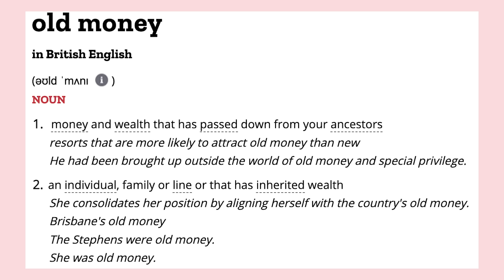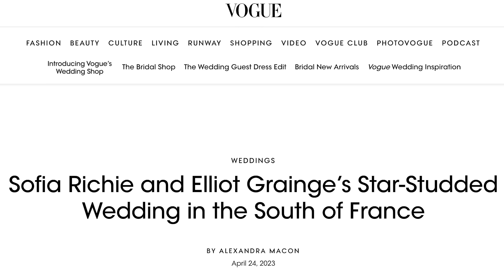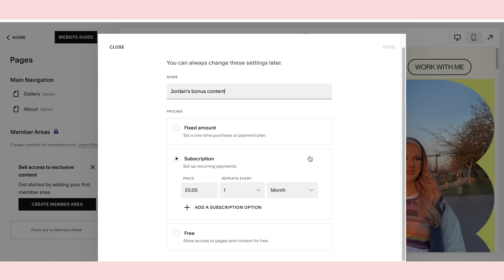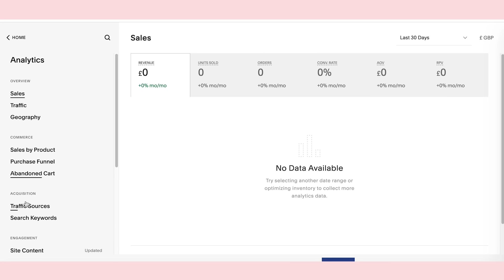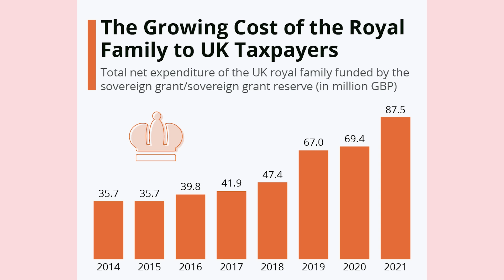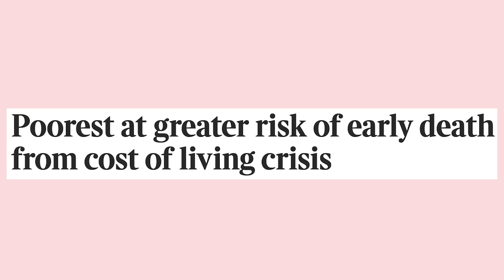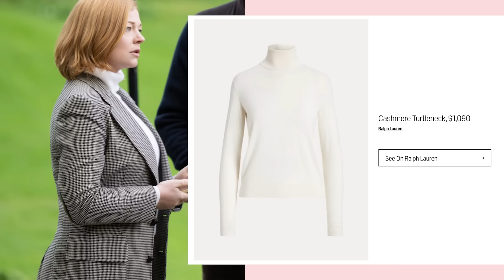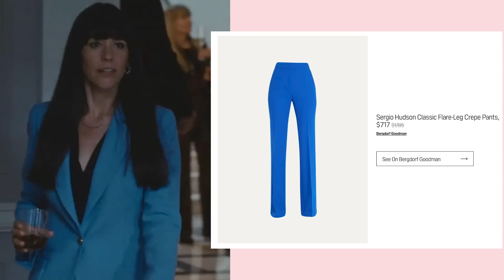the romanticisation of old money & the myth of quiet luxury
time stamps :
00:00 - intro
09:16 - old money versus new money
17:40 - quiet luxury
30:32 - influencers are the new money

If You Pay Attention To One Trend This Year, Make It “Quiet Luxury”
What Is Quiet Luxury And Why Is The Trend Louder Than Ever?
'Quiet luxury' is back for the first time since the Great Recession. Here's what it is and what brands stand to benefit.
Succession Season Four Fashion Recap: All the Stealth-Wealth Looks & Where to Get Them
Sofia Richie And Elliot Grainge’s Star-Studded Wedding In The South Of France
Sorry TikTok, quiet luxury is the last fashion trend we need right now